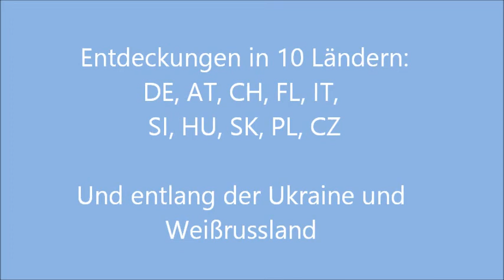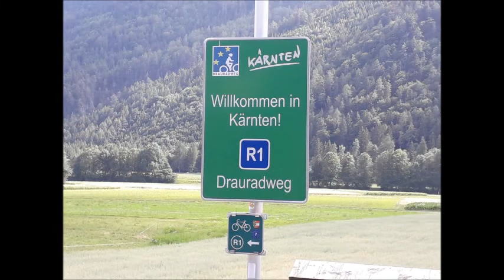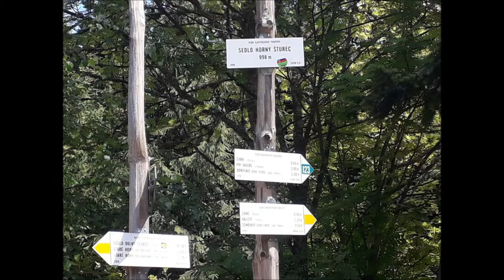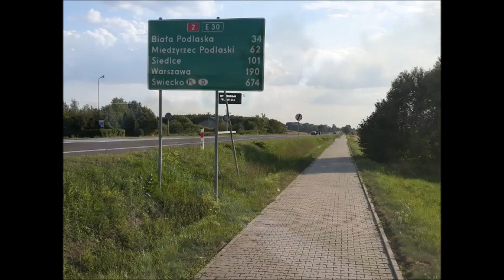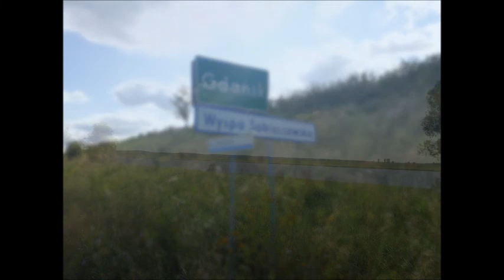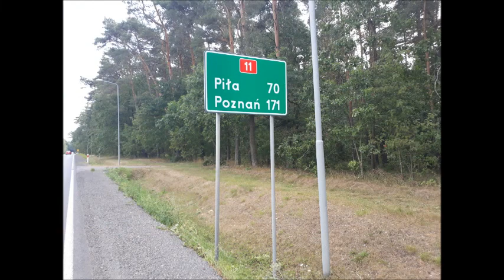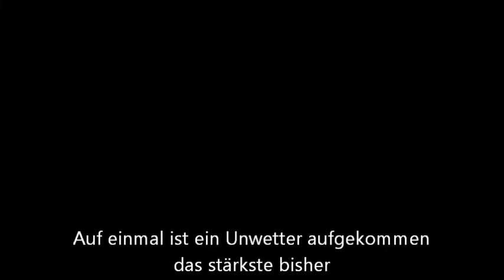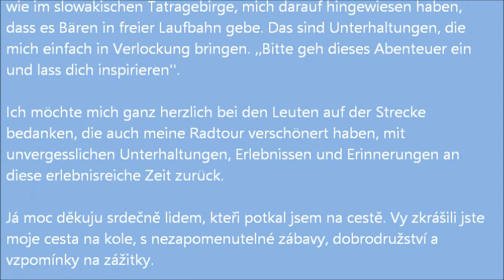Radtour Polen-Hel 2019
Liebe Zuschauer und Radfahrer,

auch im Jahr 2019 habe ich gewusst, wohin ich fahren möchte.
Zwei Tage nach der Abiturzeugnisvergabe sprang ich auf's Radel und trat in die Freiheit. :-D

Dabei hat es mich ins östliche Mitteleuropa getrieben.
Das PolSkCzech Eck (Polen, Slowakei und Tschechien) sind tatsächlich Länder in denen ich mich sehr wohl fühle.